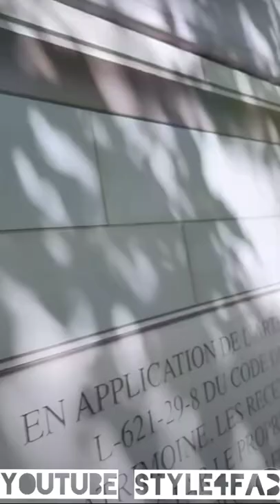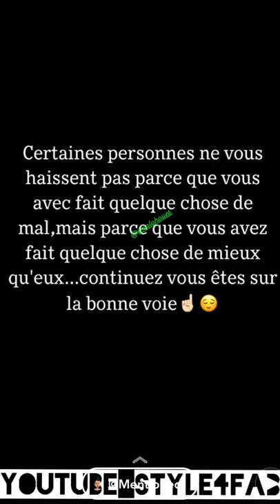😍 RIEN QUE LE LUXE | EMMA LOHOUES